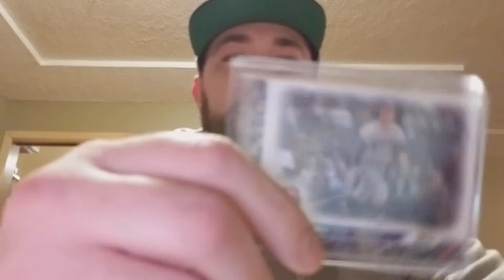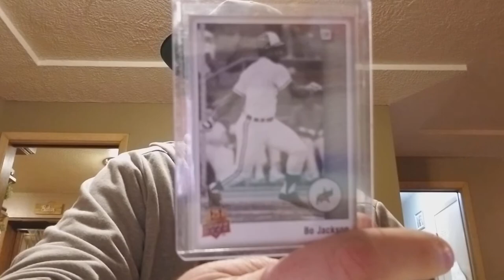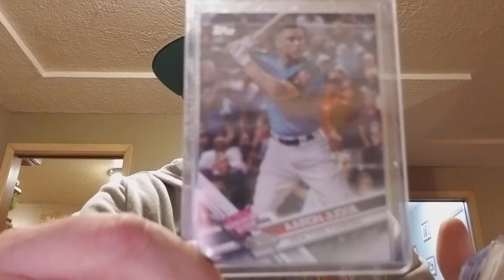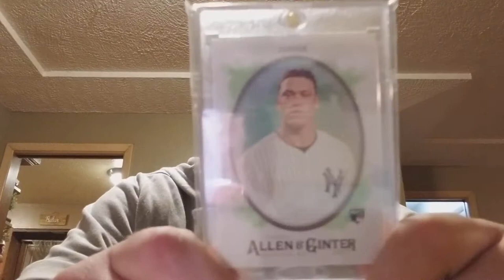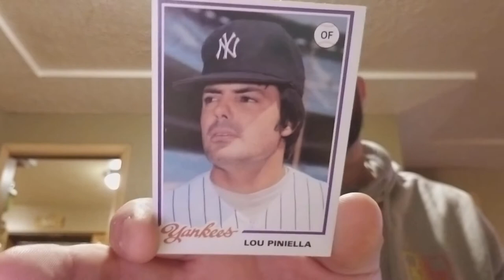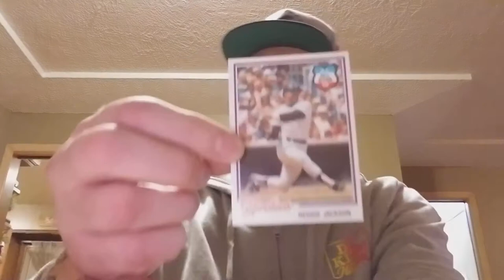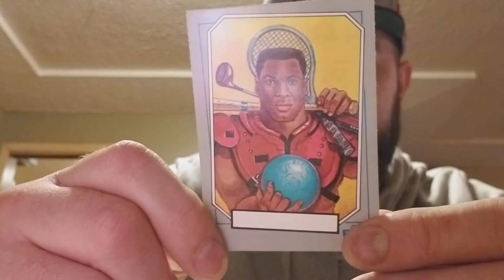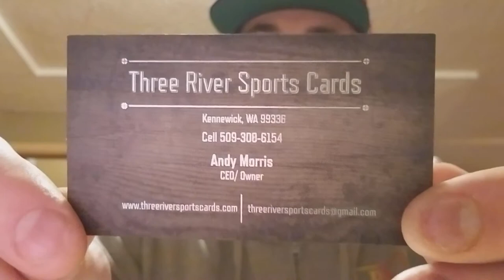Care package from Yankee cards and Alan Neel. Judge, Bo, Maris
Two AMAZING care packages from two AMAZING YouTube! Yankee send me some Judges! Man. This was too much brotha! Alan sent me an amazing piece of history. A 1962 topps Homerun leaders card with my main PC Roger Maris on it. 1962 is the year he broke Babe Ruth's home run record. Thank you so much guys!